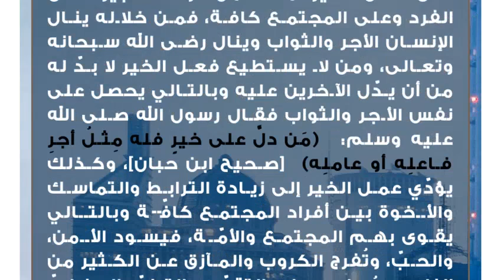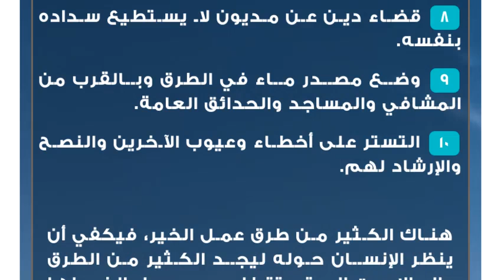طرق عمل الخير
يختلف منظور الناس إلى الخير، وتختلف طرقه، ومقاديره، وأشكاله، ولكن يمكننا القول أنَّ الخير هو عبارة عن كلّ فعل أو قول يعود بالفائدة والمنفعة على الآخرين، والإنسان الخيّر هو الذي يمتلك قلباً رقيقاً، طيباً، محبّاً، وقادراً على العطاء باستمرار على اختلاف حالاته وظروفه، وكذلك يمكن أن يكون الخير بالقول، والنصح والإرشاد، وليس فقط بالأفعال والعطاء الماديّ، ولا بدّ للإنسان الذي يعمل الخير أن يكتمه وأن لا يمنَّ على من قدم له الخير وأن لا يُشعره بفضله عليه، فالفضل هو فضل الله سبحانه وتعالى.أهمية عمل الخير
حثّنا الله سبحانه وتعالى ورسوله الكريم سيدنا محمد عليه أفضل الصلاة وأتمّ التسليم على فعل الخير لما له من فوائد كبيرة على الفرد وعلى المجتمع كافة، فمن خلاله ينال الإنسان الأجر والثواب وينال رضى الله سبحانه وتعالى، ومن لا يستطيع فعل الخير لا بدّ له من أن يدّل الآخرين عليه وبالتالي يحصل على نفس الأجر والثواب فقال رسول الله صلى الله عليه وسلم: (مَن دلَّ على خيرٍ فله مِثلُ أجرِ فاعلِه أو عاملِه)[صحيح ابن حبان]، وكذلك يؤدّي عمل الخير إلى زيادة الترابط والتماسك والأخوة بين أفراد المجتمع كافّة وبالتالي يقوى بهم المجتمع والأمّة، فيسود الأمن، والحبّ، وتُفرج الكروب والمآزق عن الكثير من الناس، ويُساعد على التقدّم والتطوّر الحضاريّ والأخلاقي، ويُساعد كذلك في تحسين الأوضاع الاقتصاديّة فيه.طرق عمل الخير
هناك الكثير من طرق عمل الخير في المجتمع، وتعتمد هذه الطرق على مُقدّم الخير وظروفه وإمكانيته، ومن أهم هذه الطرق ما يأتي:

 البحث عن العائلات الفقيرة والمحتاجة التي تعيش في نفس المنطقة او في المناطق المجاورة وتقديم كفالة شهريّة لهم، أو من خلال تقديم طرود غذائية لهم.
 المُساهمة في بناء مسجد، أو مدرسة، أو مستشفى، سواءً بالمشاركة في العمل أو من خلال تقديم مبلغ من المال أو من خلال تقديم بعض مواد البناء.
 تقديم النصح والإرشاد والمواعظ خلال الجلسات أو في المساجد أو في قاعات الانتظار.
 كفالة شهرية لطفل يتيم أو أكثر حسب المقدرة.
 العمل على إماطة الأذى عن طريق وإزالة الشوائب والحجارة وكل ما يؤذي.
 الاستغفار للمؤمنين والمؤمنات والدعاء للمرضى بالشفاء والدعاء لأموات المسلمين كافة بالرحمة والمغفرة.
 الإحسان إلى الجيران وزيارتهم والوقوف معهم في السراء والضراء.
 قضاء دين عن مديون لا يستطيع سداده بنفسه.
 وضع مصدر ماء في الطرق وبالقرب من المشافي والمساجد والحدائق العامة.
 التستر على أخطاء وعيوب الآخرين والنصح والإرشاد لهم.

هناك الكثير من طرق عمل الخير، فيكفي أن ينظر الإنسان حوله ليجد الكثير من الطرق والحالات التي تتطلب عمل الخير لها والمساهمة في تغييرها.